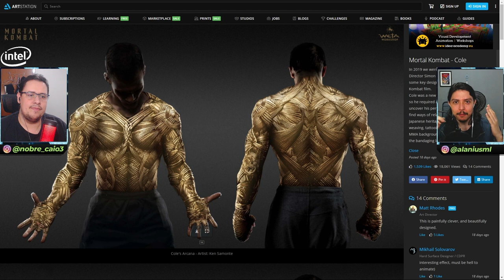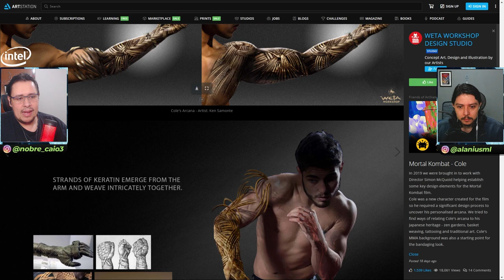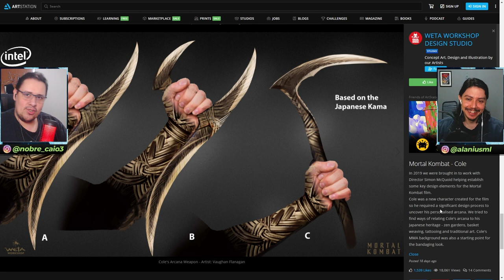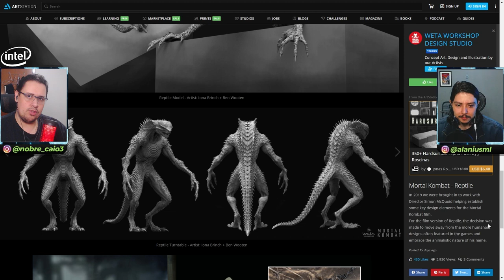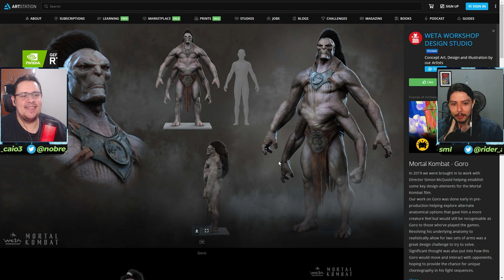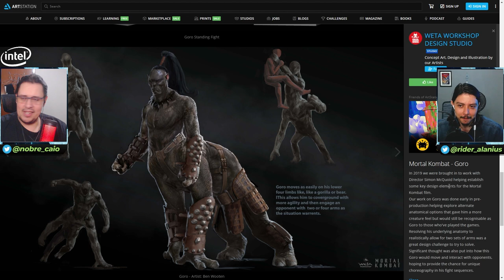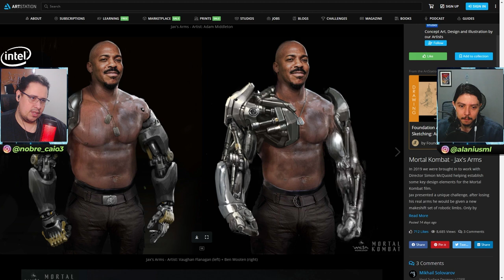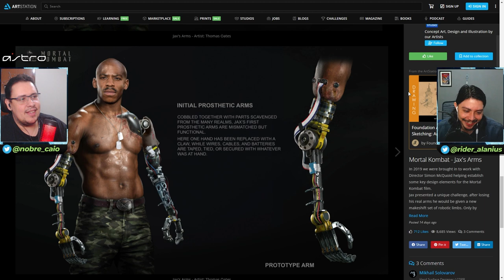HORRÍVEL! REVELADAS AS ARTES CONCEITUAIS DE MORTAL KOMBAT 2021 DE JAX, GORO E MAIS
No vídeo de hoje comentamos sobre os designs iniciais pensados para alguns personagens do filme de Mortal Kombat 2021. Meus amigos, alguns estão bem horrendos. Que bom que acabaram não indo para a versão final do filme. Confiram.

Nosso PC Gamer:
VGA: NVIDIA GeForce RTX 2070 Super
Proc: Intel Core i5 10600k 4.1Ghz
Mobo: Asus Z490M Plus
Microfone: HYPERX QuadCast
SSD: TeamGroup T-Force Delta 500gb
Fonte: Corsair TX850 W